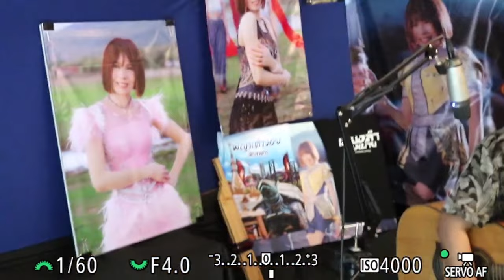เสียงลำยามบ่าย - ดีเจจังโก้1-เต๋า บ้านนา - 12-กย-67